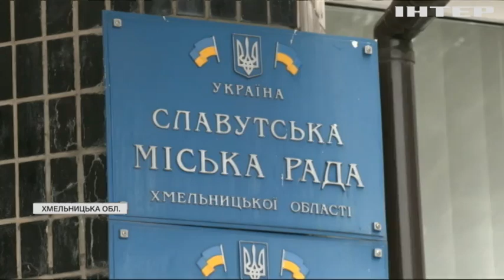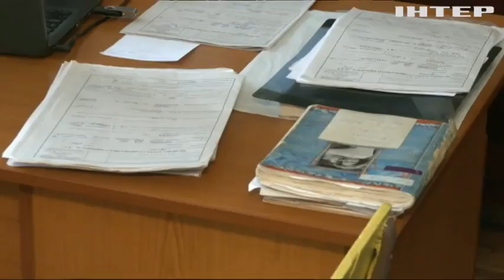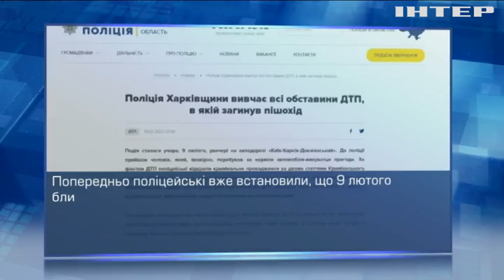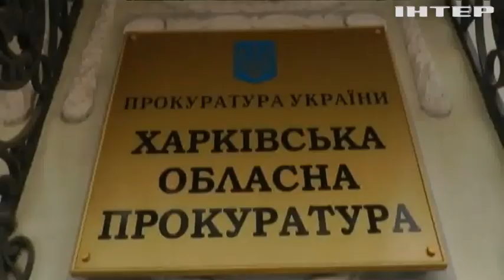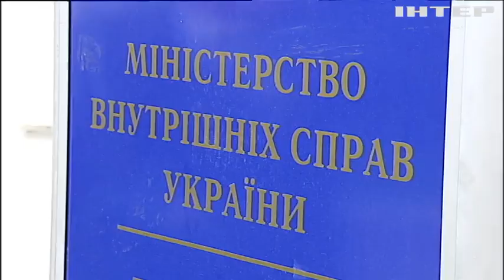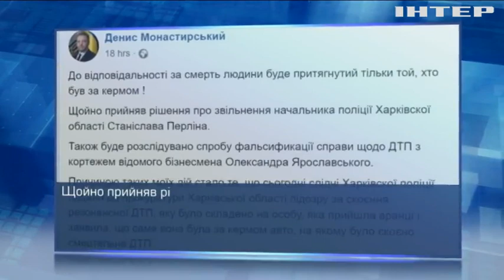Новости 17:45, выпуск за 11 февраля 2022 года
Дивіться у випуску:
Росія скасувала блокаду українських портів в Азовському морі.
Зустріч "Нормандської четвірки": чому розмова пройшла безрезультатно.
Війна на Сході: армійці вогнем у відповідь змусили ворога припинити провокації.